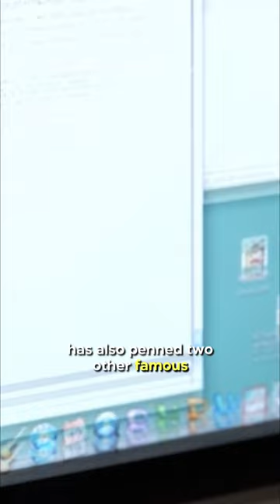Did You Know In THE WHITE LOTUS…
That Mike White, who wrote the show, has also penned two other famous long-running television shows? HBO’s The White Lotus astonished viewers in its first season with plenty of twists and turns leading to countless plaudits and accolades. The show even won several Emmy Awards and turned writer Mike White into a household name. However, few fans of the show may know that White also wrote and produced iconic shows Dawson’s Creek and Freak’s and Geeks, which were both sensations in the nineties. White also wrote, produced, and starred in the Jack Black starring School of Rock and Nacho Libre. With The White Lotus coming back to screens for Season Two, fans of the show are once again readying themselves to be bowled over by White’s slick storytelling.